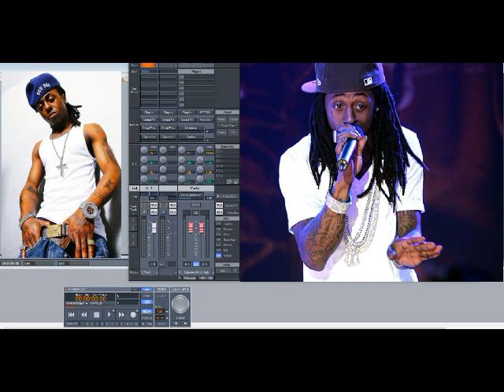Lil Wayne – Prostitute Flange (Mixtape Freestyle) (Slowed Down)